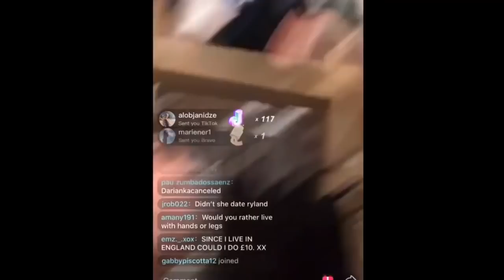Mia and Thomas • someone you loved